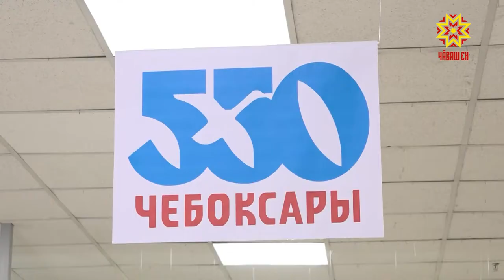Конкурс на лучшее благоустройство к 550-летию Чебоксар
В Чебоксарах проходит конкурс на лучшее озеленение и благоустройство территорий. Тема - юбилей столицы. На работы участников посмотрела наша съемочная группа.